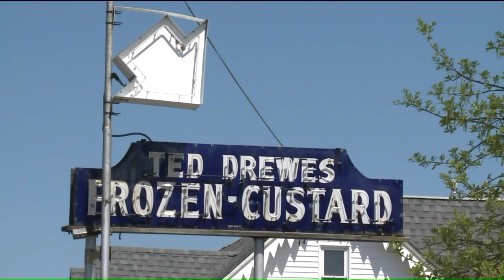Ted Drewes Chippewa remains closed, South Grand location open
All operations have been moved to their second location at 224 S Grand Blvd, St. Louis, MO 63111.